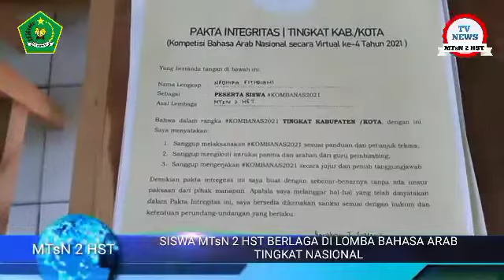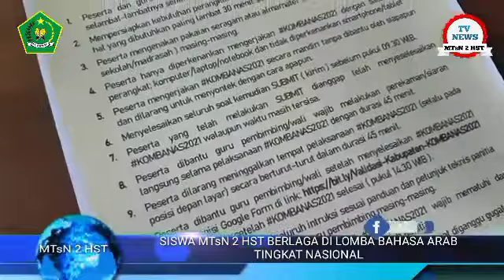SISWA MTsN 2 HST BERLAGA DI LOMBA BAHASA ARAB TINGKAT NASIONAL